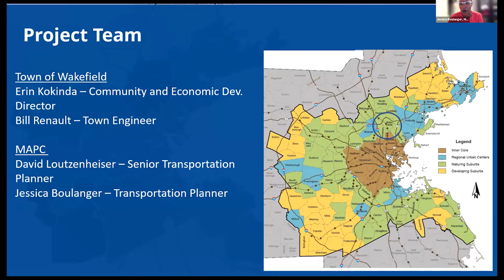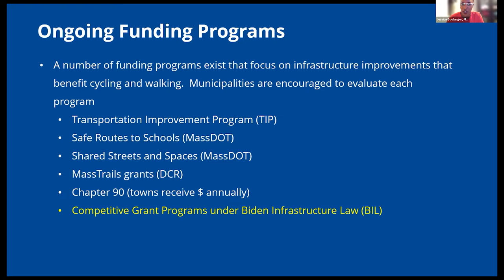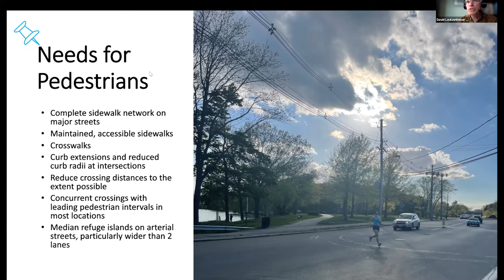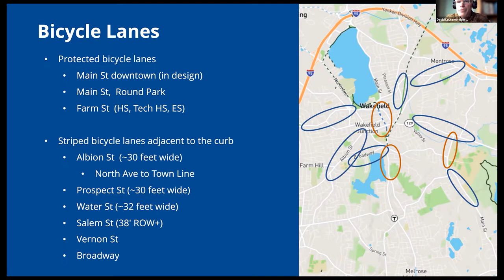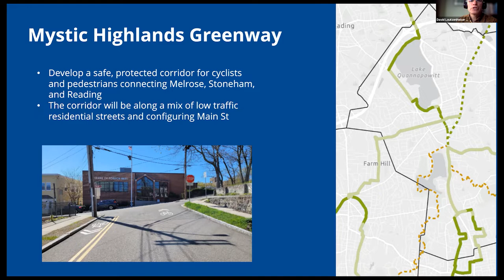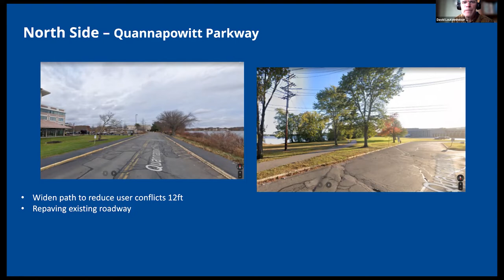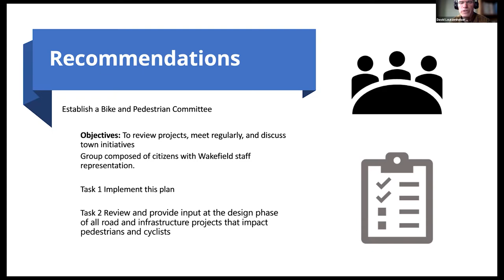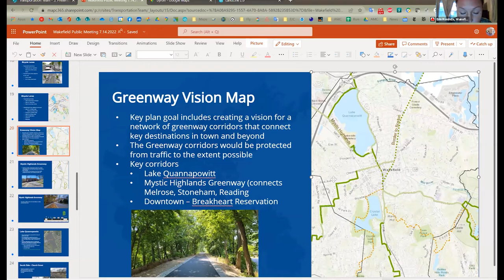Wakefield Bike/Ped Meeting - July 14th, 2022